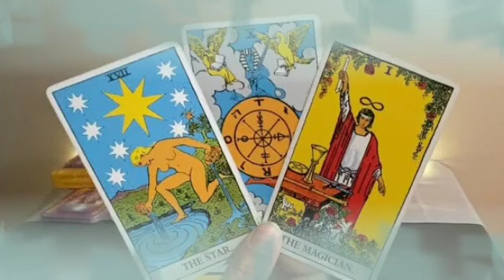برج الميزان من 6 إلى 13 أكتوبر 2024 // أنت أجمل إنسان يا ميزان🤭ولكن إحذر هذه إمرأة أرجوك🙏